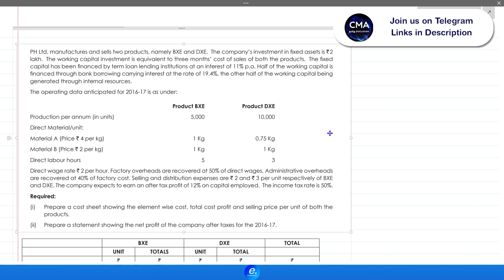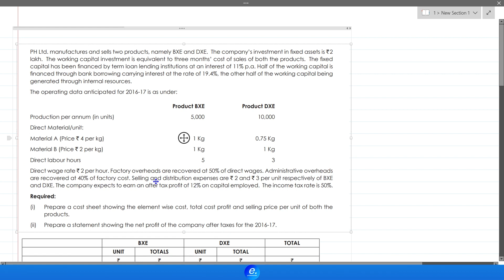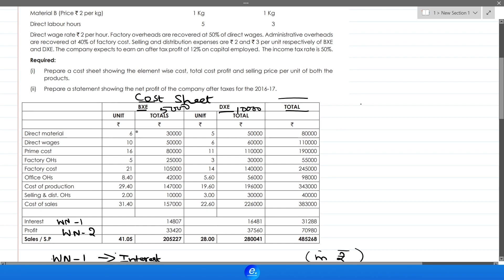Important Problem - SCM, CMFM Decision Making CMA CA Inter and Final Problem and Solution in Tamil